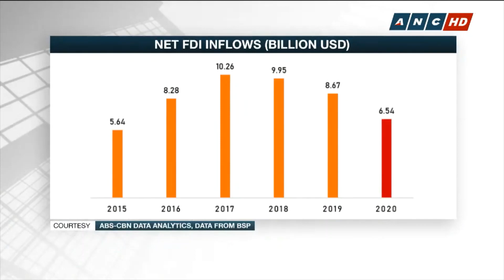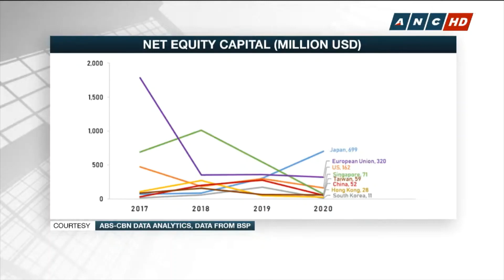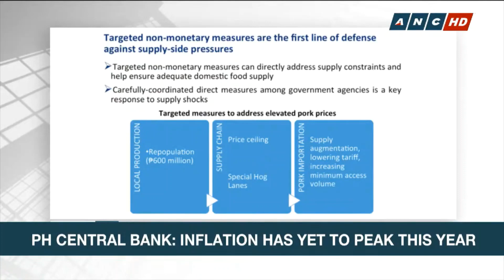PH Foreign Direct Investments fall in December, full-year 2020 | ANC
Headstart: Foreign Direct Investment inflows to the Philippines plunge in 2020 due to a weak business environment caused by the COVID-19 pandemic. S&P Global ratings also warns the country's elevated inflation could further turn off foreign businesses from setting up shop in the country.